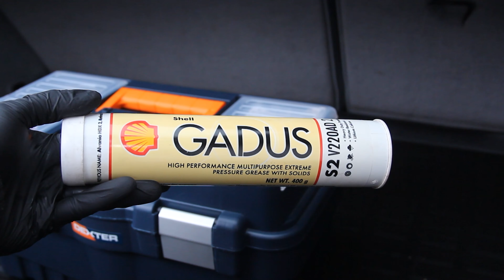👉Как установить обвес BMW X5 E53 4.8is Full Body Kit Install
В данном видео я покажу как установить обвес на BMW X5 E53 от комплектации 4.8is Full Body Kit Install DIY
💡👇Тайм код:
00:00 - Как установить передний бампер
02:44 - Как установить колесные арки
04:50 - Как установить задний бампер
👉Оригинальный номер клипс, для фиксации расширителя колесных арок - 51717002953
👉Оригинальный номер фиксатора, клипсы под порогом - 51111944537